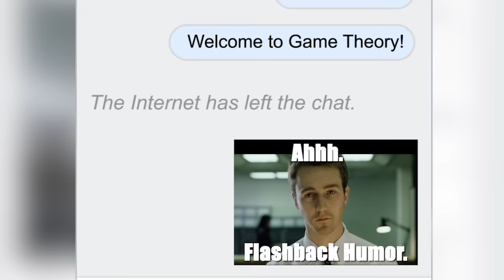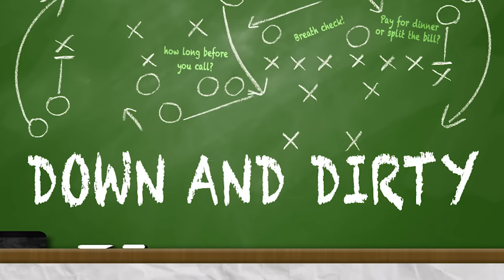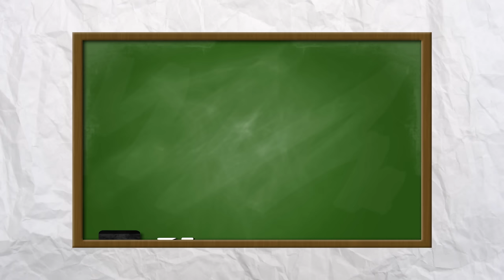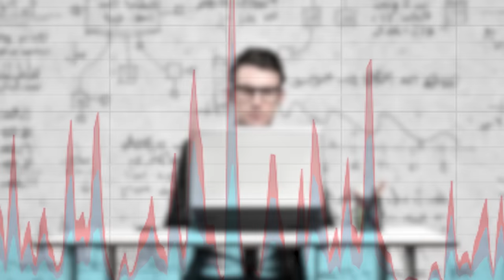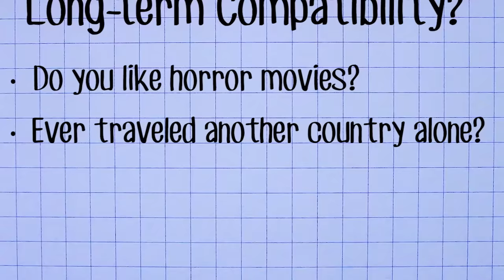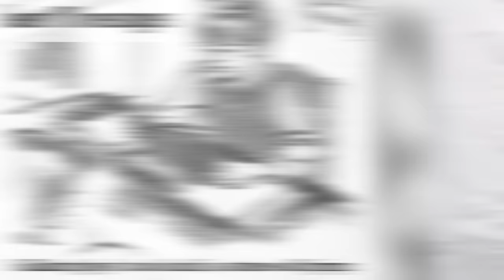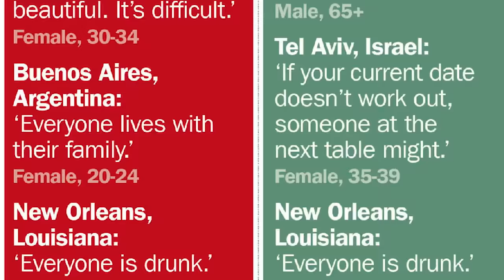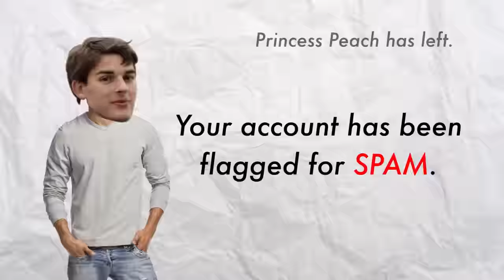Game Theory: Secrets of Dating! (Dating Sims' How to Win at Love Part 2)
Free 30-day trial of Audible!
Special thanks to Audible for partnering with us for this episode!

You just talked to...a GIRL! But what the heck do you do now? Dating sims have ALL the answers...or at least they have a few ideas, and the science of real world dating has the rest. Get ready to take study hard, then become a real world DATING MACHINE!

Hang out with us on our NEW CHANNEL GTLive!

More Sexy Theories:
Are Smite's Goddesses TOO SEXY?

How Deadly is Super Mario's Bullet Bill?